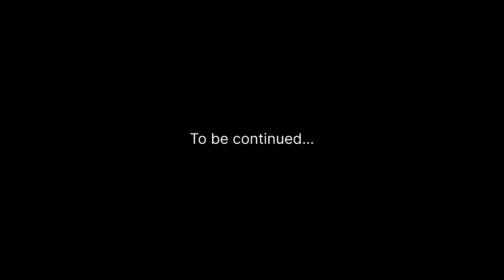Things to do In Kashmir (snow)❄️ | Urdu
"In the quiet of the early morning, when the world still whispers secrets, a transformation begins. A transformation so quiet, so gentle, it's almost as if the earth itself holds its breath."

Snowflakes start to drift down, each one a tiny dancer in the air's embrace.

"Each snowflake, a unique marvel of nature, joins in a silent ballet, covering the earth in a blanket of purity and peace ☮️

Snowfall by Scott Buckley  ￼ / scottbuckley